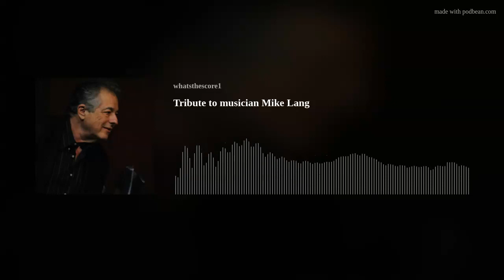Tribute to musician Mike Lang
The passing of Mike Lang has touched many in the film music world and beyond. An incredible talent, I was able to talk with him for two hours and recall some of his finest efforts for some of the 2000 scores he worked on. He tells great stories about composers (Jerry Goldsmith, John Williams and John Barry) he worked with, his approach to music and reveals a little about himself personally. Plus, we play what Mike thinks are his best performances. This is part one of our conversation. I think you'll enjoy it and learn some behind the scenes info on the film music world. Mike Lang...RIP